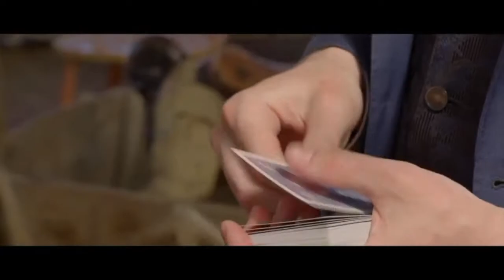Max Rendall 2020 Showreel